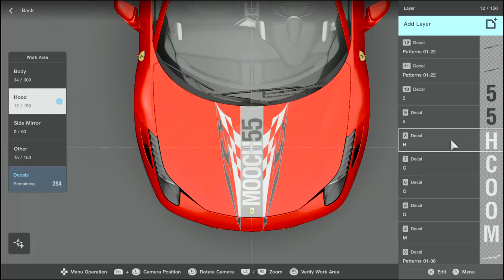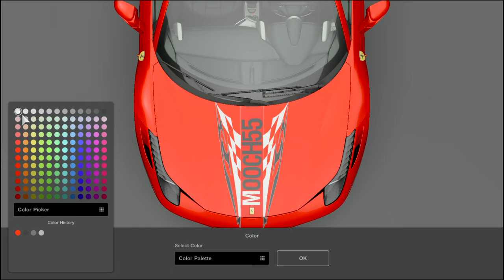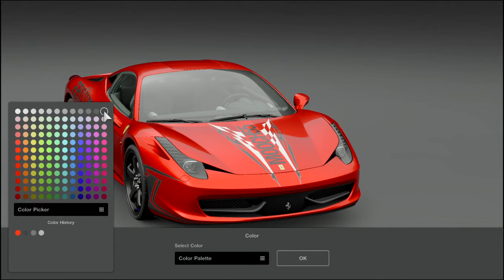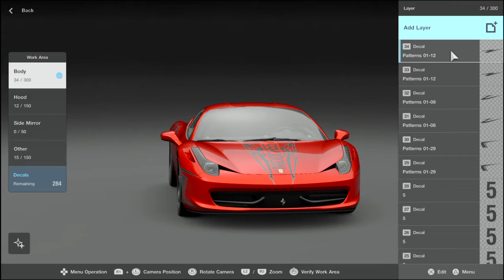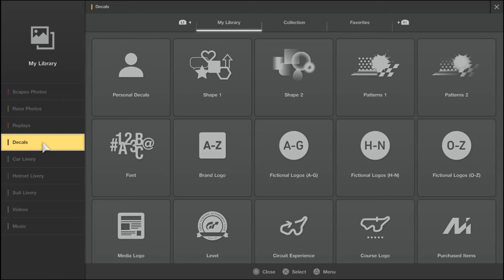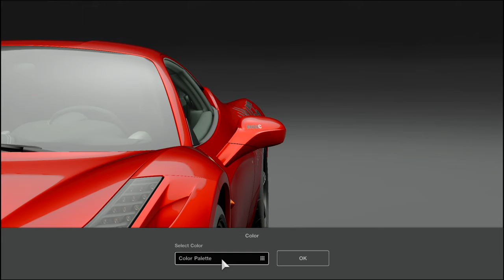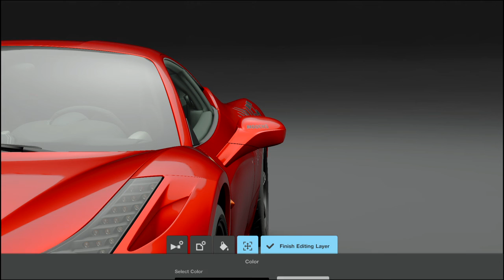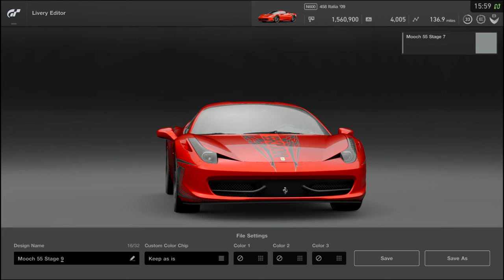Mooch 55 Ferrari 458 Stage 9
He earned it